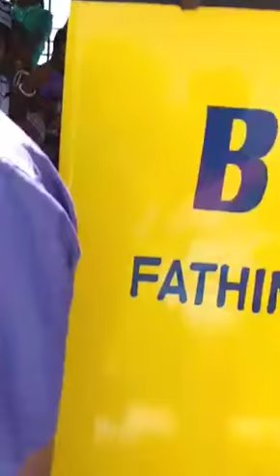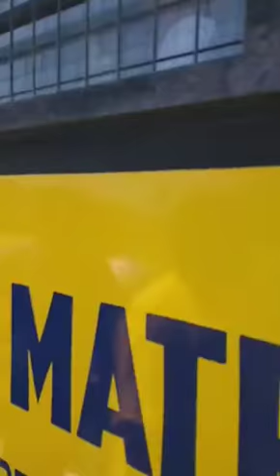கரூர் மாவட்டம் விதைப் பந்து வீசும் விழா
2,00,000 விதை பந்துகள் வீசும் மிகப்பெரிய இயற்கையை மீட்டெடுக்கும் திருவிழா. ஒன்று படுவோம், வென்று காட்டுவோம், காடு வளர்ப்போம்! வா தோழா இனி ஒரு விதி செய்வோம்!
அழைக்க:
சென்னை 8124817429, 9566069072 | ஈரோடு 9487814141 | கோவை 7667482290
கரூர் 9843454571 | சேலம் 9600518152 | திருச்சி 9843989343 |
திருவாரூர் 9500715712 | சிவகாசி 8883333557 | உடுமலைப்பேட்டை 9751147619
மணப்பாறை 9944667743 | நாகர்கோயில் 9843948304 | மதுரை 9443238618 | புதுக்கோட்டை 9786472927 | திருப்பூர் 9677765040 | செய்யார் 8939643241 |
ஶ்ரீ ரங்கம் 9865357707 | ராமநாதபுரம் 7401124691